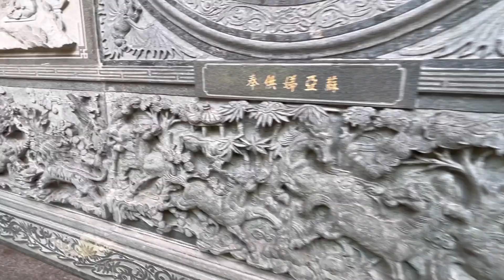Kik Lok Si Temple.